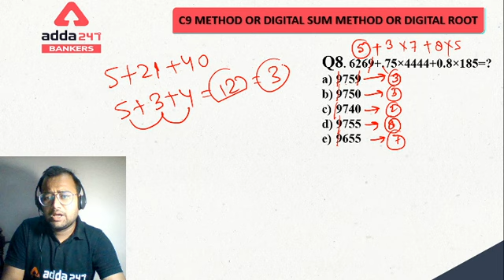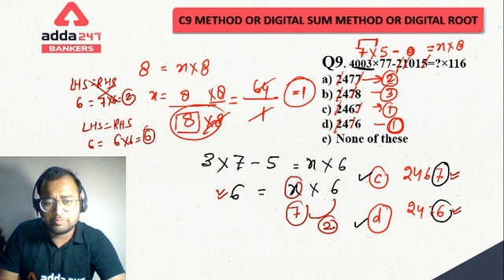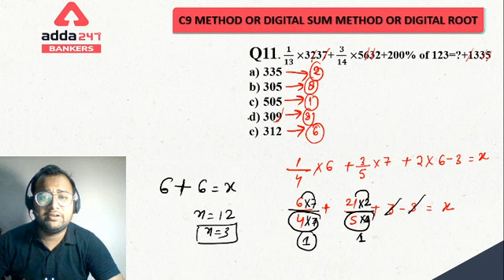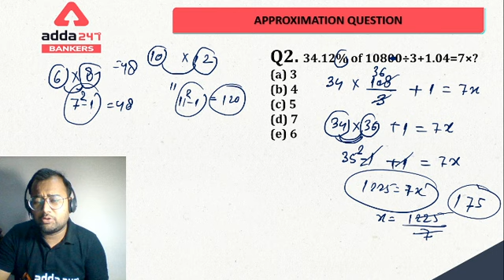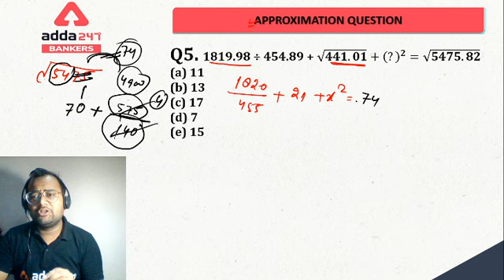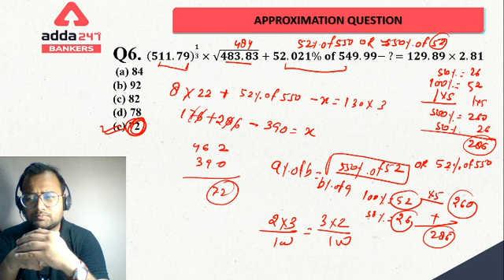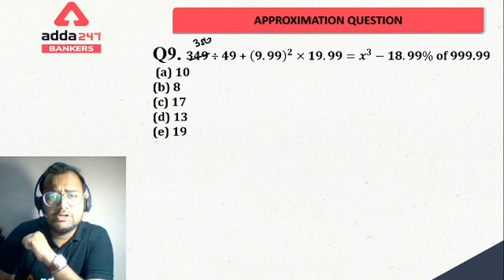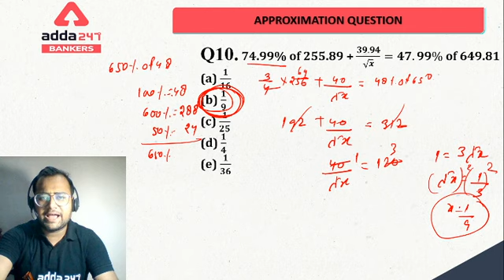Simplification | Concept & Trick | Part-9 | Maths | Morning With Maths Tricks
Month End Super Sale!
Give Wings To your Preparation!
Use Code - BUMPER
Mahapacks | Live Classes | Test Series | Video Courses | Ebooks

Get PDF:-

Adda247 New Live Classes Schedule:

5:00 AM - Morning With Maths Trick
6:00 AM - Reasoning Foundation Class
7:00 AM - Current Affairs 2020
8:00 AM - The Hindu Editorial Vocabulary
8:30 AM - The English Speaking Show
9:00 AM - Zero To Hero: Maths Banking Classes
10:00 AM - Zero To Hero: English Banking Classes
11:00 AM - Zero To Hero: Reasoning Banking Classes
12:00 PM - Rapid Fire MCQ: General Awareness
1:00 PM - CCC Special Computer Classes
2:00 PM - Bankers Babu: Maths Class
3:00 PM - Bankers Babu: English Class
4:00 PM - Bankers Babu: Reasoning Class
5:00 PM - Target IBPS 2020 - English (in English)
6:00 PM - Target IBPS 2020 - Reasoning (in English)
7:00 PM - Target IBPS 2020 - Maths (in English)
7:00 PM - JAIIB 2020 Video Lectures
8:00 PM - Lets Play With Maths
9:00 PM - Lets Play With English
10:00 PM - Lets Play With Reasoning
11:00 PM - Night Riders Maths Classes